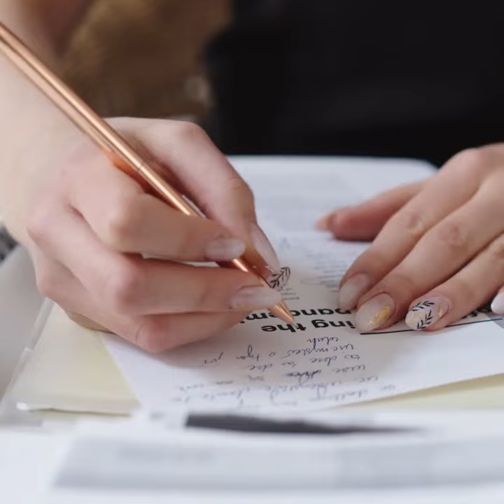Multipurpose Military Pen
6 in 1 pen
all in one pen

1. Mic
2. My Smartphone camera: phone is to old that's why link is not available
3. Tripod
4. Tripod Mount
5. Mobile Stand